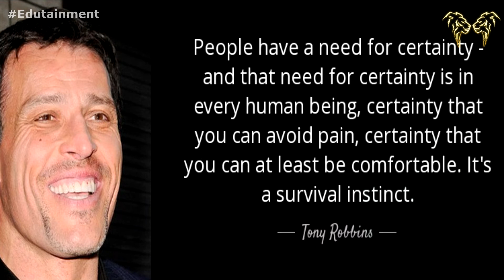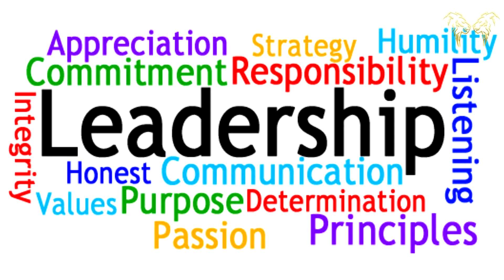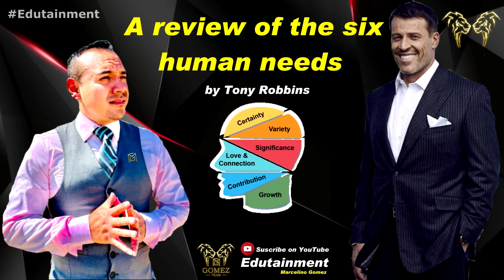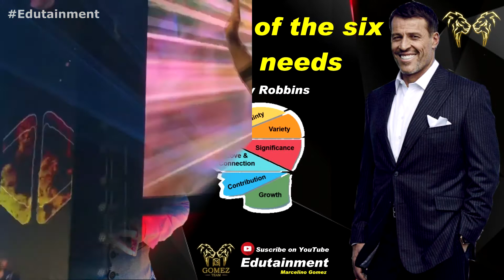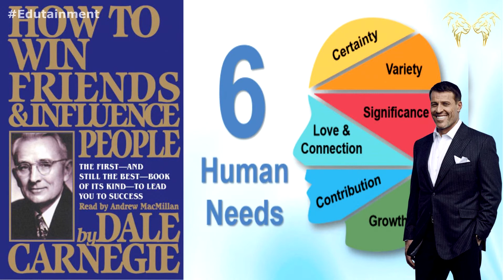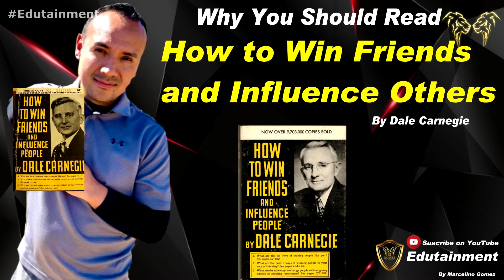The Six Human Needs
A review of the six human needs by Tony Robbins. This are my takeaways from the six human needs that I learned from Tony during his event Date with Destiny. How to overcome fear, is something that we all humans at one point face in our lives and ask ourselves. Through failure and success, is how we learned this valuable lessons. Check out this review of the six human needs by the Great Tony Robbins.
1. Certainty
2. Uncertainty / Variety
3. Significance
4. Connection & Love ( Personality Needs)
5. Growth
6. Contribution  (Spiritual)